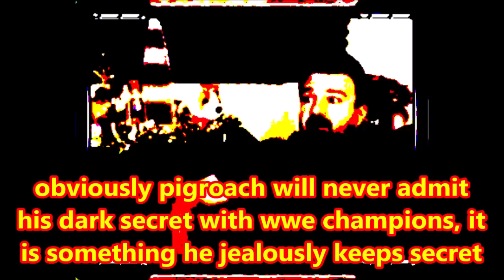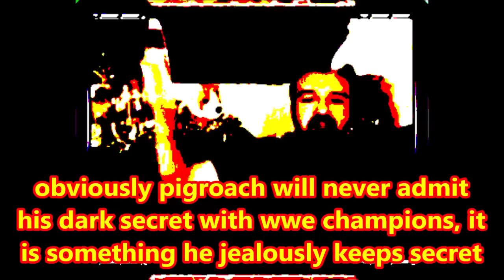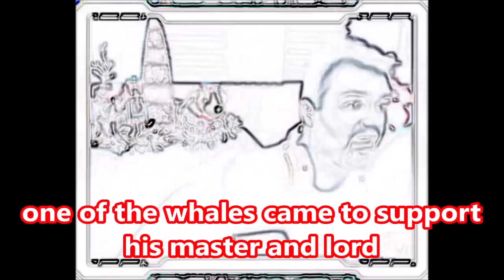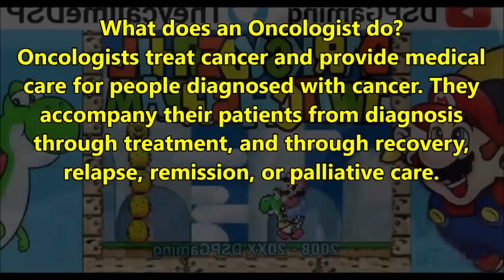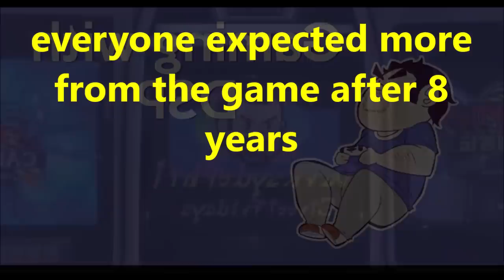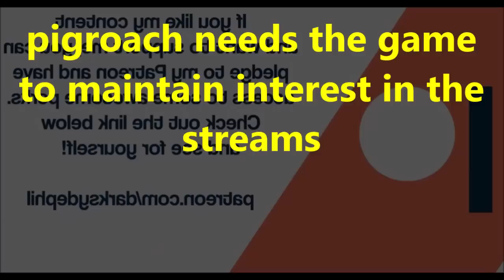DsP--slow morning, e-begging & whales to the rescue--exposed on the line app--scheduled appointment